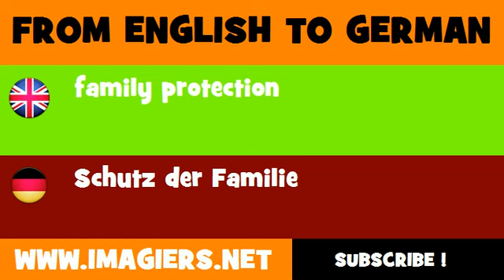DEUTSCH ENGLISCH = Schutz der Familie